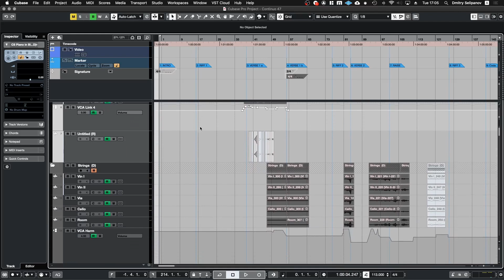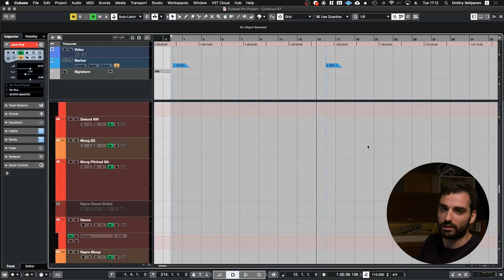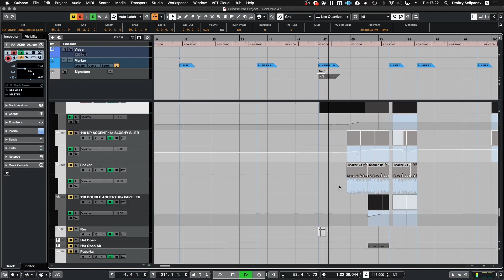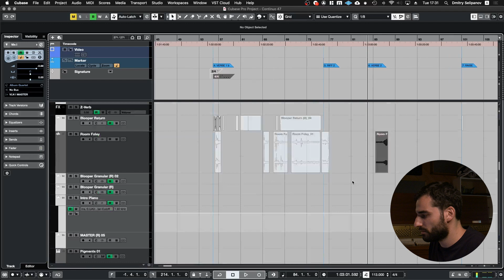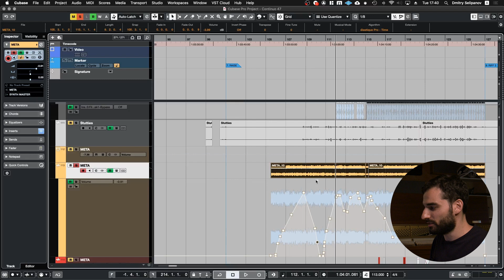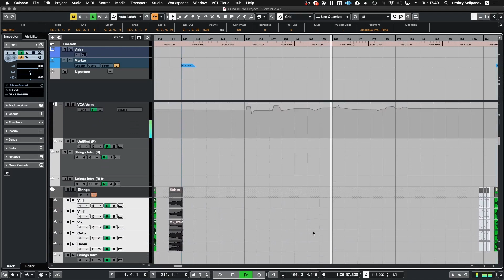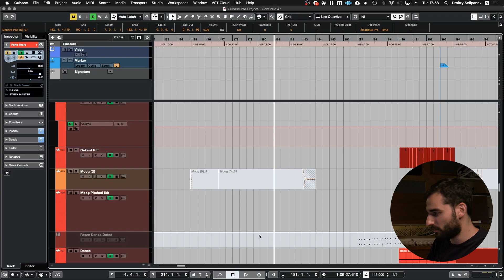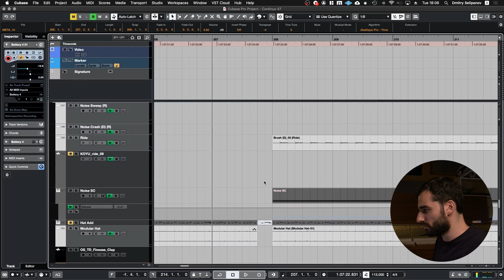Аранжировка классической и электронной музыки - мастер-класс Дмитрия Селипанова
В этом видео профессиональный композитор Дмитрий Селипанов покажет, как он делал аранжировку одного из треков со своего сольного альбома.

Вы увидите, как сочетается классическая и электронная музыка, какие фактуры и приёмы использовал Дмитрий. Это уникальная возможность увидеть изнутри проект, созданный профессионалом.

Дмитрий Селипанов - композитор, автор музыки ко множеству известных проектов (Кольская сверхглубокая, Лёд, Собибор, Гусар и другие). Среди музыкальных работ Дмитрия фильмы - лидеры российского кинопроката, независимое авторское кино, лауреаты кинофестивалей, анимация, трейлеры, реклама, музыкальные спектакли, видеоигры и др. В качестве музыкального продюсера, аранжировщика и оркестровщика Дмитрий сотрудничает с такими группами и артистами, как Therr Maitz, Нина Шацкая, Мария Чайковская, и др.

Дмитрий - официальный артист Steinberg в России. Для своей профессиональной деятельности он выбирает Cubase Pro.

Yamaha Music
★Канал о музыке
★Канал о музыкальных инструментах